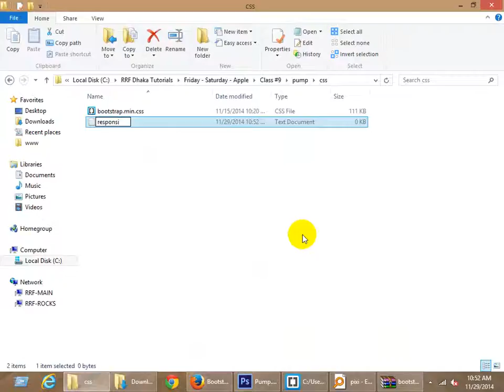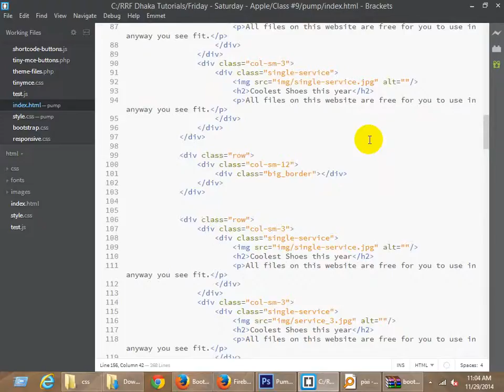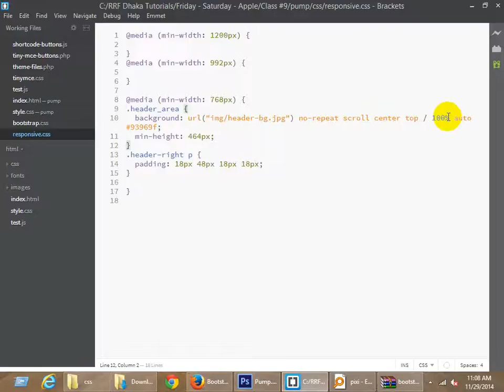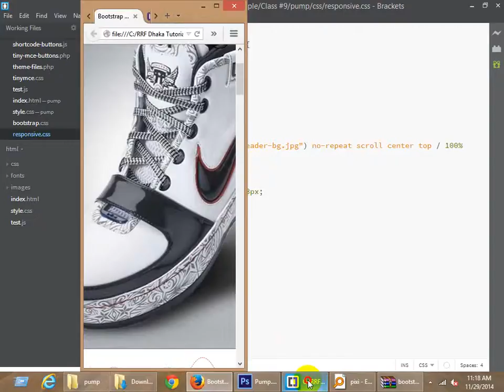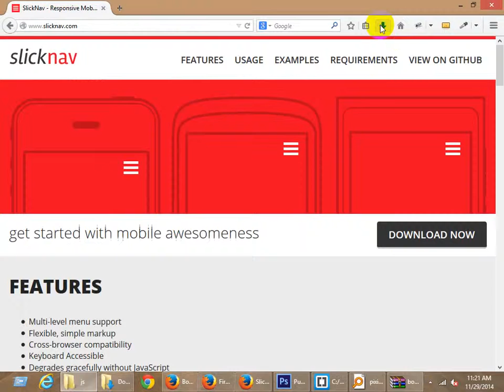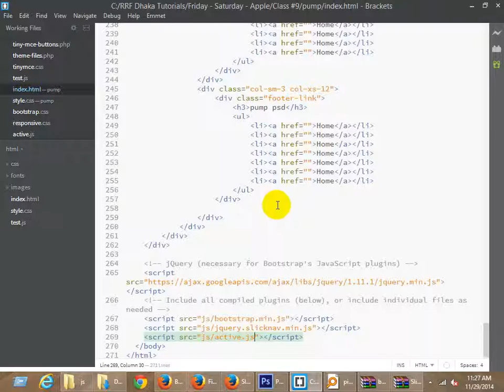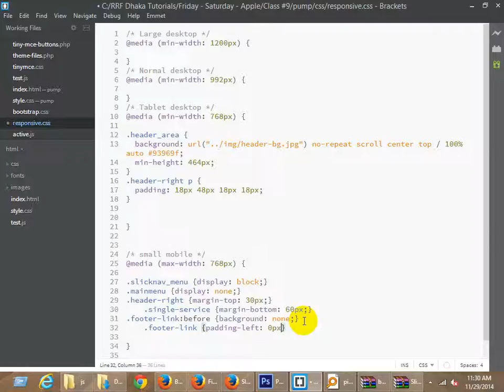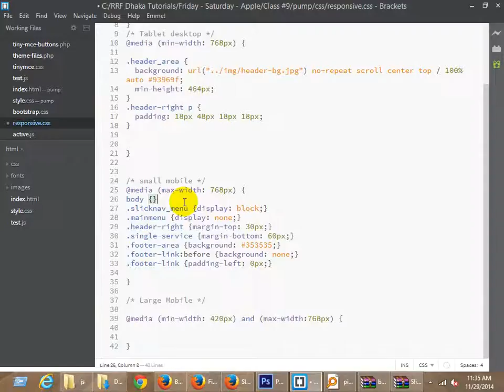HTML CSS Part -10